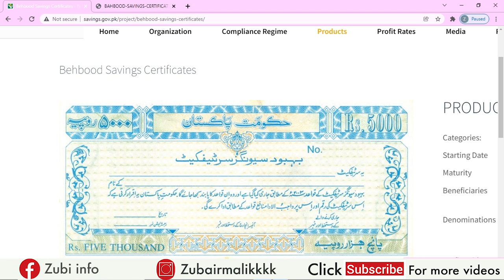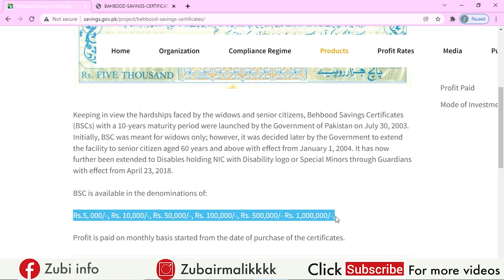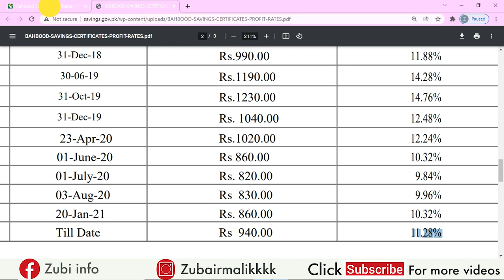National Saving Latest Profit Rates | National Saving New Profit Rates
As'salamualaikum dear all friends.
This video is about national savings latest profit rates of 2022. best certificate of behbood certificate now.